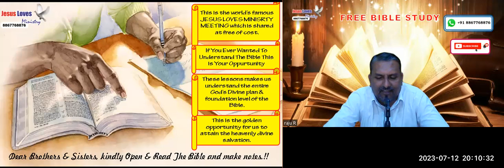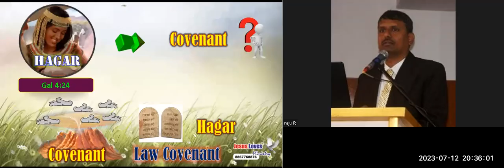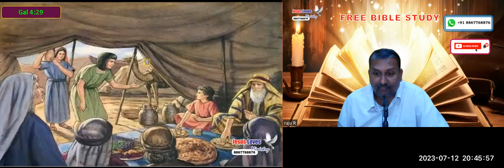3 Covenants - Free English Nepali Bible Study - Br Raju - 8867768876- Jesus Loves Ministry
3 Covenants - Free English Nepali Bible Study - Br Raju - 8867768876-  Jesus Loves Ministry